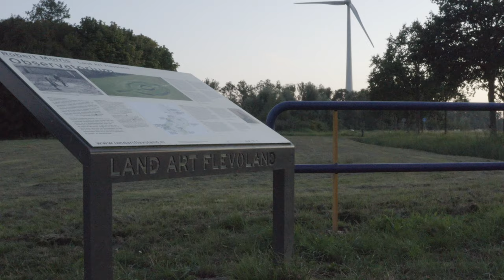Observatorium Robert Morris